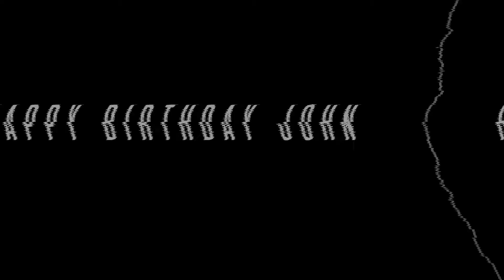Happy Birthday John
Directed & edited by PJ Flores of 4 Dub Ent.